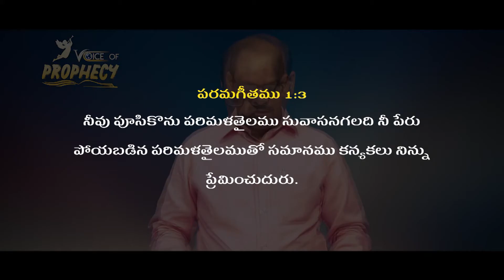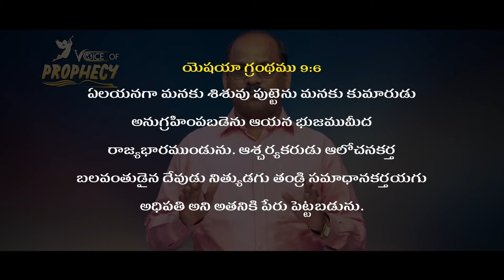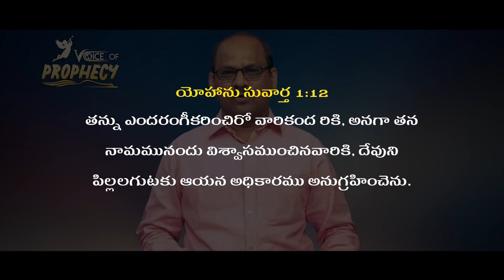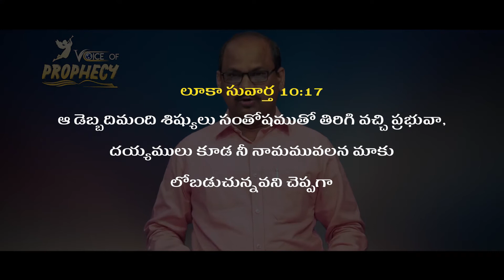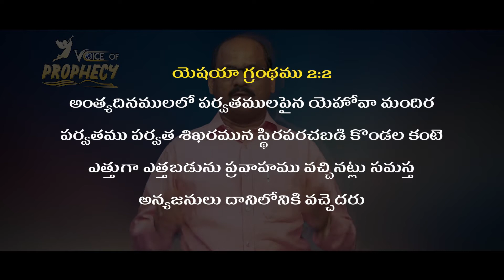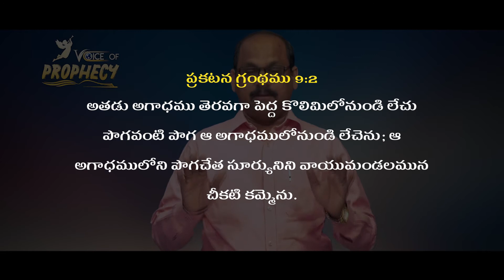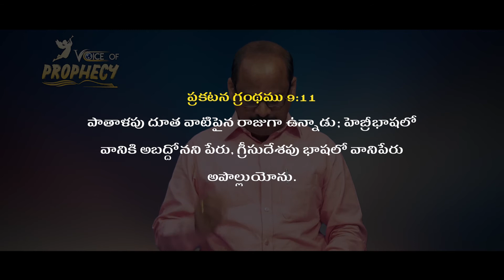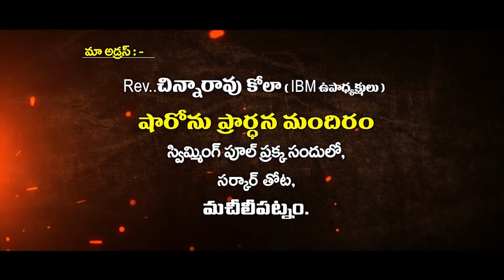song of solomon Message By Rev.Chinnarao garu (పరమగీతము - Lesson : 5) / PravachanTV